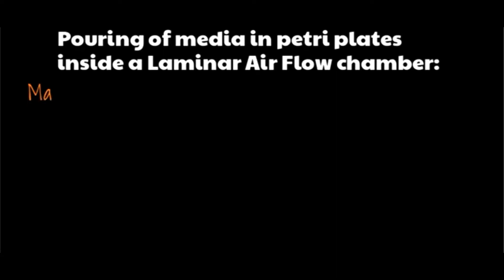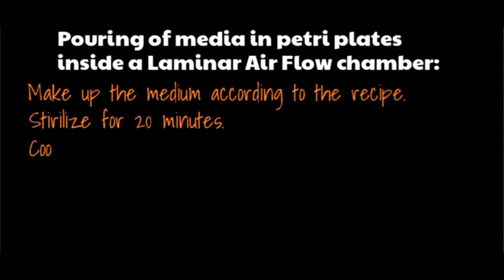pouring media in petri dish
pouring media in petri dish in a laminar air flow chamber.

quick Information along with quick dDemonstration !!! .